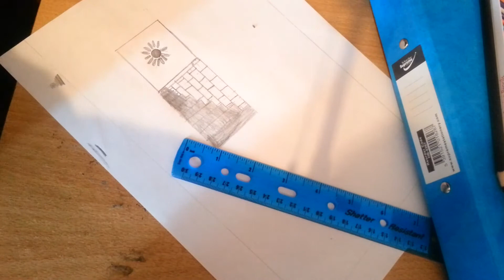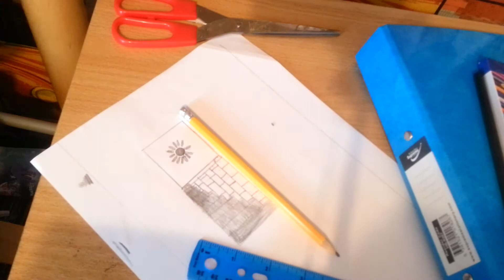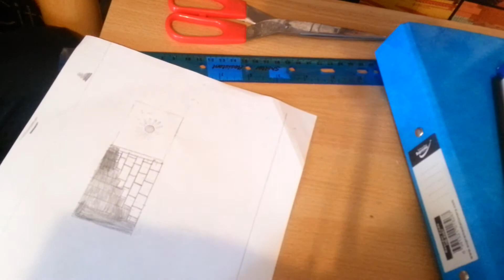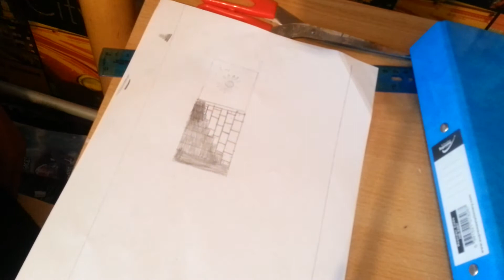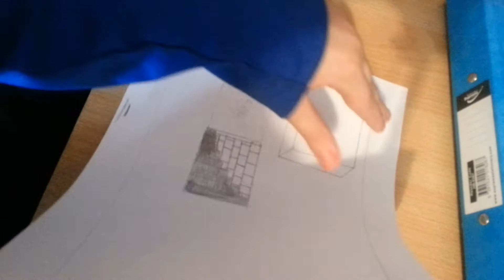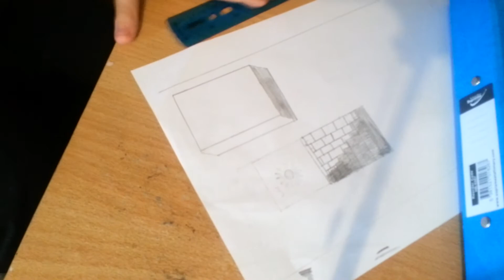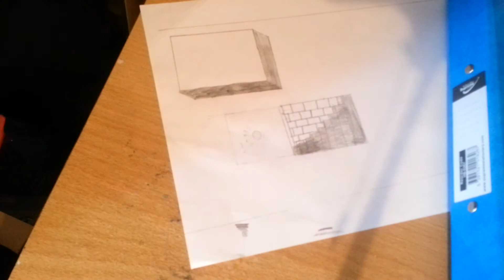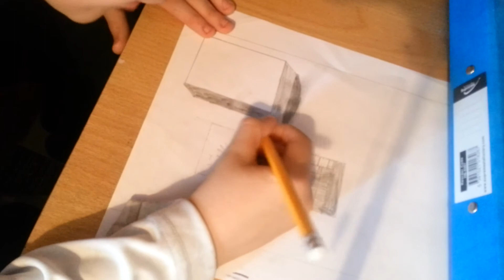Draeing ed ep2 (ep1 dailed)